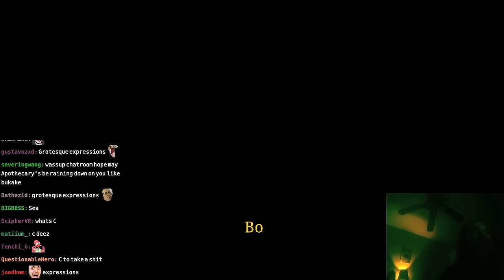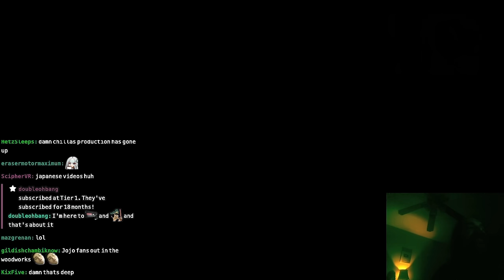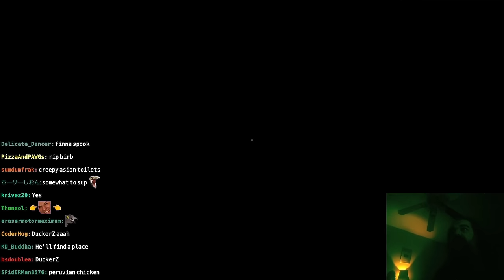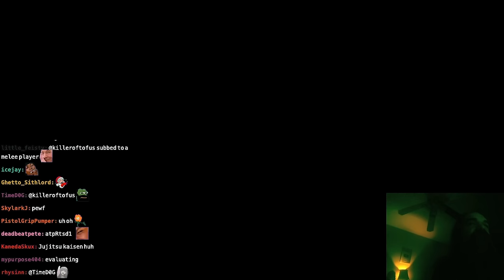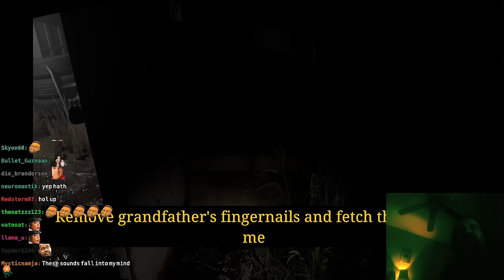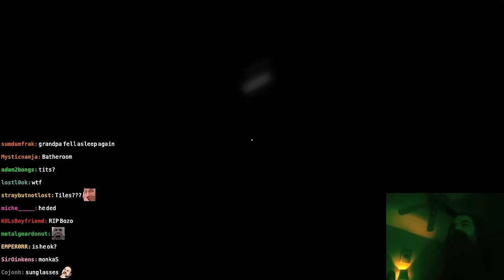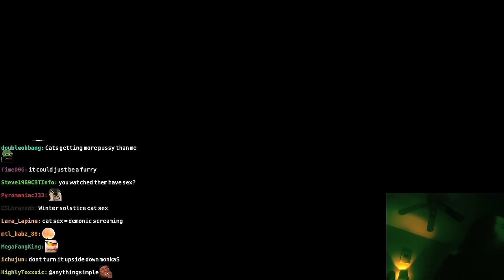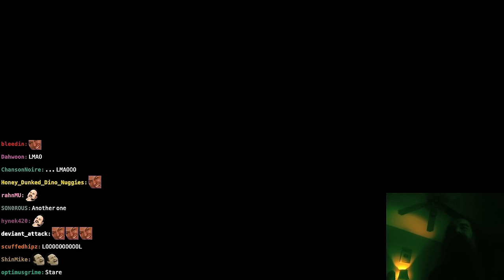Volume Warning: Hold onto Your Sandwiches | Aris Plays Jisatsu (Full Playthrough)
The Chilla's Art community in shambles over this game